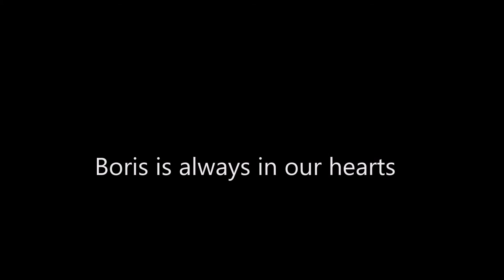With Kostya and Lena 2001-2002